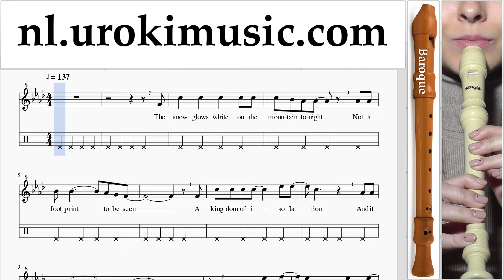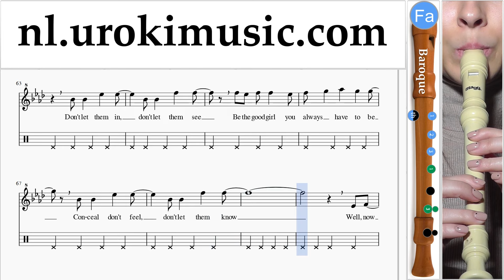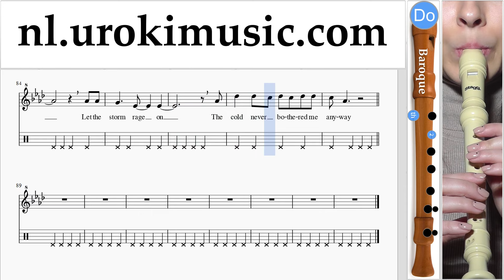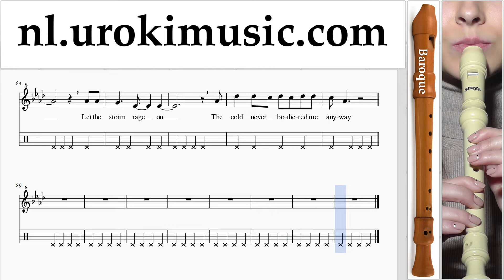Blokfluitles (B.) FROZEN - Let It Go Blokfluitles Deel#2 um-374